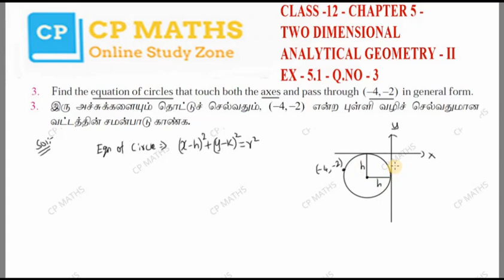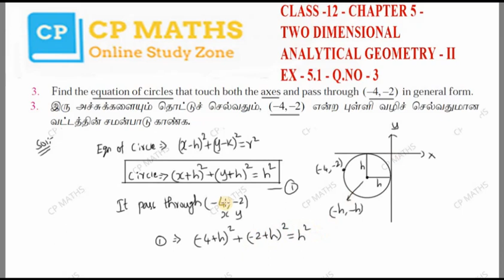Class 12 | Maths | Chapter 5 | TWO DIMENSIONAL ANALYTICAL GEOMETRY II | Exercise 5.1 Q.No 3| Tamil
5.1 Introduction

5.2 Circle

5.3 Conics

5.4 Conic Sections

5.5 Parametric form of Conics

5.6 Tangents and Normals to Conics

5.7 Real life Applications of Conics